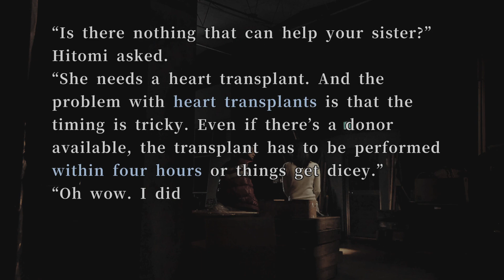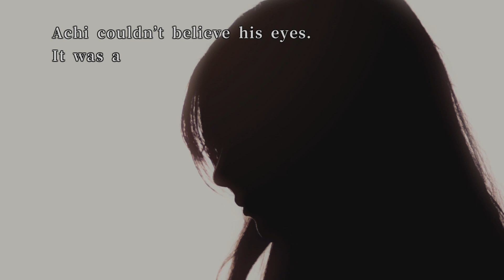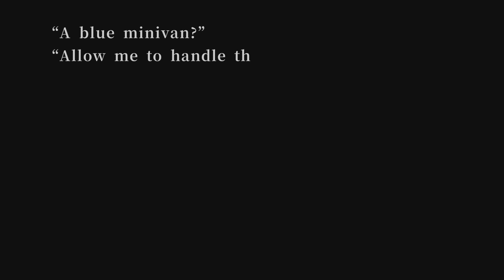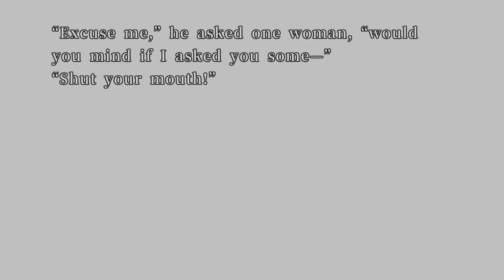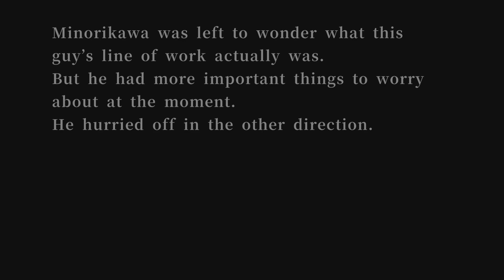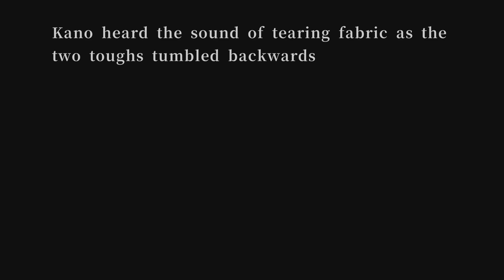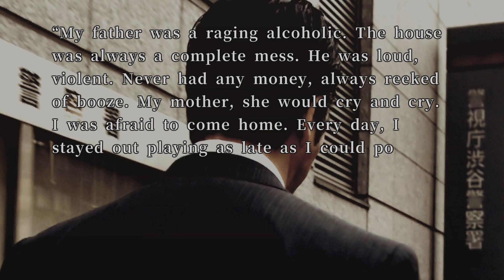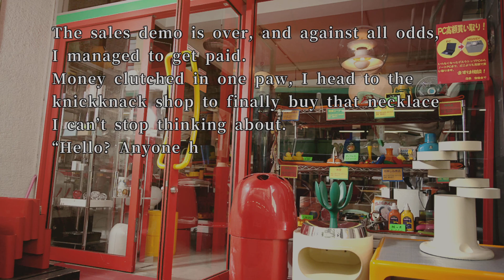428 Shibuya Scramble (Platinum Trophy Walkthrough) Part 12: 13:00 Block (To Be Continued)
GAME DESCRIPTION

A kidnapping on the streets of Shibuya brings together a hot-blooded detective, hard-hitting journalist, former gang leader, the head researcher of a big pharma manufacturer, and a part-timer stuck in cat costume for a series of events each more unexpected and outrageous than the last. Can they--or the city itself--make it through the day?

A Mosaic of Mediums – Unlike traditional visual novels, the narrative is presented with a palette of different mediums, combining text, live action stills, and video sequences.

Non-linear Storytelling – Five Protagonists. 10 Hours. Decisions made in one character’s story can affect the story of another character in unforeseen ways, culminating in a total of over 50 different endings!

Real-Life Shibuya, Tokyo – Engaging text combines with immersive live action stills and video sequences to bring you into the heart of Shibuya’s famous scramble crossing and into the intricate plot that unfolds!

Achi (To Be Continued)
0:05 Choose "Suzune's Illness" from Achi's 13:50 Time Chart
2:07 CHOOSE OPTION B
3:55 To Be Continued Screen

Osawa (To Be Continued)
4:10 Choose "Kenji Osawa / Cat" from Achi's 13:50 Time Chart
4:21 JUMP from Kenji Osawa by using the Mr. Tanaka? tip
6:32 To Be Continued Screen

Minorikawa (To Be Continued)
7:00 Choose "An Unfamiliar Man" from Tama's 13:20 Time Chart
7:17 JUMP from a man I don't recognize.
10:18 CHOOSE OPTION B
13:40 To Be Continued Screen

Kano To Be Continued
13:54 Choose "An Unfamiliar Man" from Kano's 13:45 Time Chart
14:39 CHOOSE OPTION C
19:32 To Be Continued Screen

Tama To Be Continued
19:50 Choose "Kenji Osawa / Cat" from Achi's 13:50 Time Chart
20:07 Jump from cat.
21:29 To Be Continued Screen

22:06 Trophy 8/27: Deadly Preposition (BRONZE) - Clear the 13:00 time block (Video Link